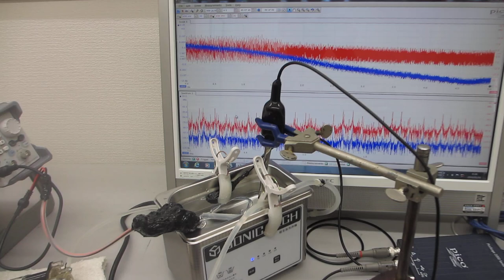小型・脱気ファインバブル発生液循環システムと超音波プローブと超音波洗浄器の組み合わせ（超音波システム研究所）